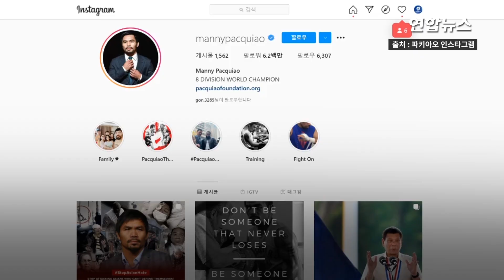"나와 싸우자"…아시안 증오 범죄에 분노한 필리핀 복싱 영웅 / 연합뉴스 (Yonhapnews)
"나와 싸우자"…아시안 증오 범죄에 분노한 필리핀 복싱 영웅
(서울=연합뉴스) 필리핀 '복싱 영웅' 매니 파키아오가 아시안에 대한 증오를 멈추라고 분노의 목소리를 높였습니다.

    지난 1일 파키아오는 자신의 인스타그램에 사진과 함께 "우리는 모두 똑같은 색의 피를 가지고 있다. 혐오를 멈춰라. 모두에게 사랑과 평화를!!"이라는 글을 올렸습니다.

    그가 올린 사진 속 배경엔 최근 미국에서 발생한 아시안 증오범죄의 가해자와 피해자들이 나오는데요.

    사진 문구에는 "무방비한 아시아인 공격은 그만. 대신 나와 싸워라"라고 적으며 인종차별 폭력을 규탄했습니다.

    파키아오는 세계 최초로 8체급을 석권한 전설의 복싱 영웅으로 전성기에 필리핀 대통령에 출마해도 당선될 것이라는 말이 나올 정도로 인기를 누렸었는데요.

    이를 바탕으로 2009년 정치에 화려하게 입문, 하원의원을 거쳐 2016년 상원의원에 당선됐고 지난해 12월 여당 'PDP라반' 대표로 선출됐습니다.

    [제작 : 박혜진·서정인]
    [영상 : 로이터]